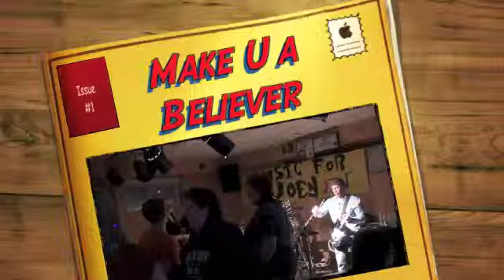Make U a Believer